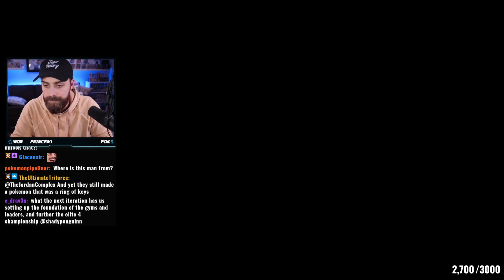The Shocking Truth About ShadyPenguinn